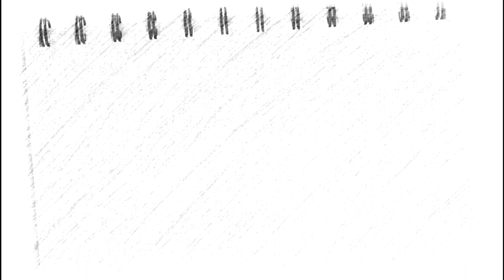PORTRAIT #6 ft. Takeru Satoh as KENSHIN HIMURA of RUROUNI KENSHIN | LIKHANG SINING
Hello SAMURAI X / Kenshin  Himura / Battousai fans like me!
Samurai X has the original title Rurouni Kenshin is a manga and anime work of Nobuhiro Watsuki who belongs to the beginning of the Meiji era in Japan.
It turns out the story of Samurai X is taken from a true story in Japan. In fact almost all the characters are drawn from ancient Japanese historical figures
 Kenshin Himura is a fictional character and protagonist of the manga Rurouni Kenshin created by Nobuhiro Watsuki.
Played by Takeru Satoh in a live action movie in Rurouni Kenshin.